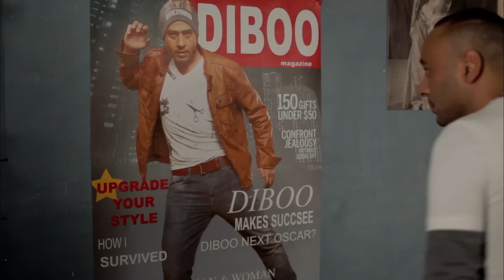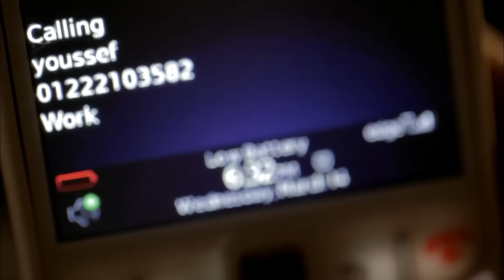حصريا مسلسل بيت الرفاعي رمضان 2024 | بطولة أمير كرارة - محمد لطفي | الحلقة الاولي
حصريا مسلسل بيت الرفاعي  رمضان 2024 بطولة  أمير كرارة  -  سيد رجب

تدور الأحداث حول ضابط أمن الدولة جمال الجبالي (أمير كرارة) الذي تحول إلى إرهابي مأجور من قبل جهة رسمية، من مصلحتها إبقاء البلد في حالة اضطراب للبقاء في السلطة، وبمرور الوقت يضطر جمال للمشاركة في قتل طفل، ولكن ضميره يستيقظ مؤخرا، ثم يتعرف على تولين (سونجول أودين) التي تعاني من الجفاء في حياتها الزوجية مع زوجها المهدي (حاتم علي)؛ زعيم إحدى عصابات المافيا، وتقع تولين في حب جمال وعندما يعلم زوجها بالأمر يحاول إرسال قاتل مأجور لقتل جمال من دون جدوى